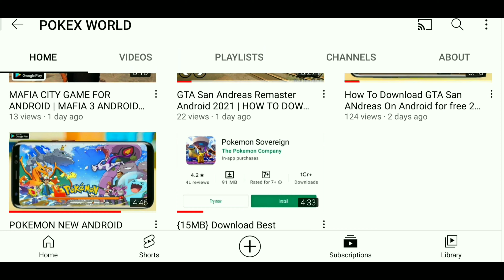Can tommy swim @pokexworld | Can Tommy Swim? GTA VC REMASTER | GTA Vice City The Definitive Edition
Grand Theft Auto Vice City Tommy Swim 00:00
GTA VICE CITY ANDROID DOWBLOAD  00:36

Tommy still cant swim : GTA Vice City The Definitive Edition - Can Tommy  Swim? GTA REMASTER || Can Tommy And Claude Swim In The New GTA Trilogy? Tommy Vercetti STILL Can't Swim In GTA Trilogy: The Definitive Edition | Can NEW Tommy  swim? (GTA TRILOGY)

GTA Trilogy Definitive Edition Can Tommy & Claude Swim ?
Let See Can Both Tommy  Swimming now Or Not In Remastered Editions Grand Theft Auto Vice City  Gameplay.

tommy swimming gta
can tommy swim gta vice city definitive editio
can tommy-Swim-in-gta vice city - |
gta vice city definitive edition,gta vice city,gta vice city remastered
can claude and tommy swim

Grand Theft Auto Vice City Tommy Swim 00:00
GTA VICE CITY ANDROID DOWBLOAD  00:36